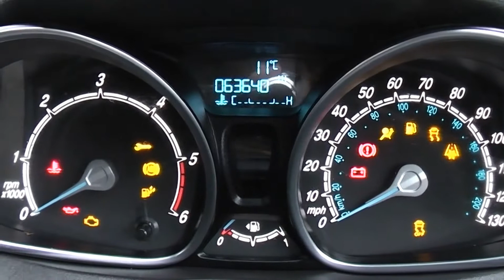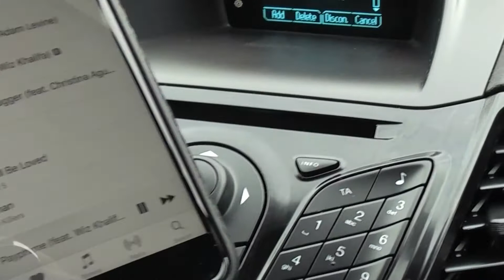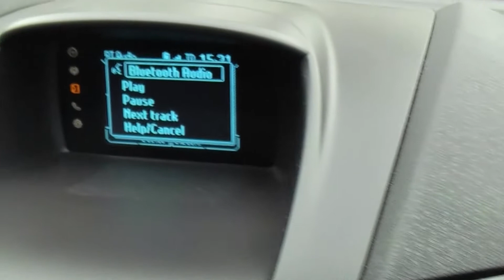63 Reg (2013) Ford Fiesta 1.5TDCi Zetec 5 Doors Black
For Sale 63 Reg (2013) Ford Fiesta 1.5TDCi Zetec 5 Doors Black